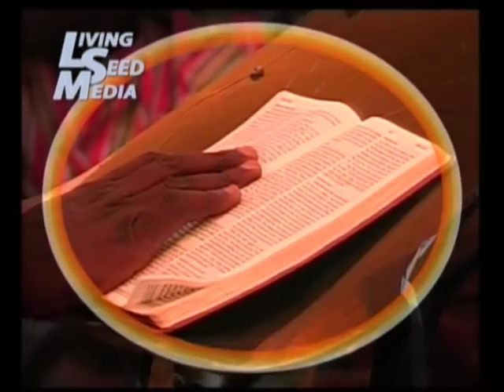SETTING THE AGENDA FOR YOUR FUTURE BY GBILE AKANNI